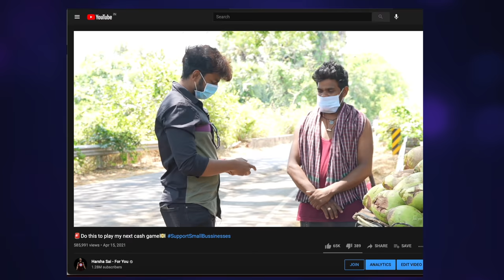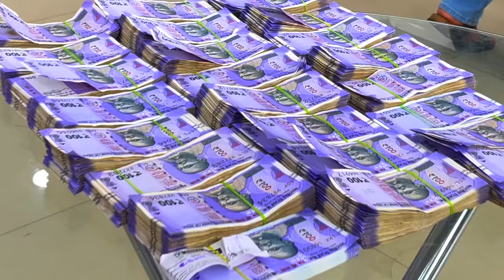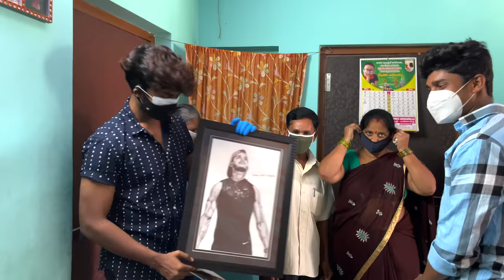Can you Spend quarter million in 1 hour?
in this video, I fulfilled the dreams of my subscriber's family♥️